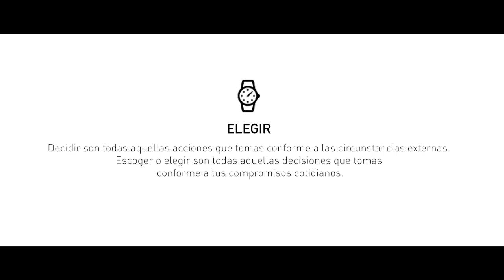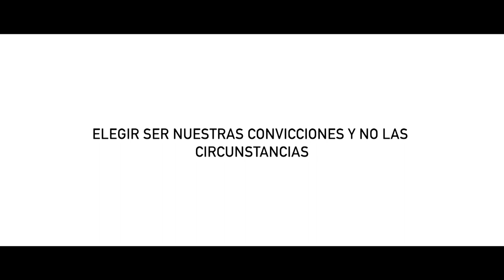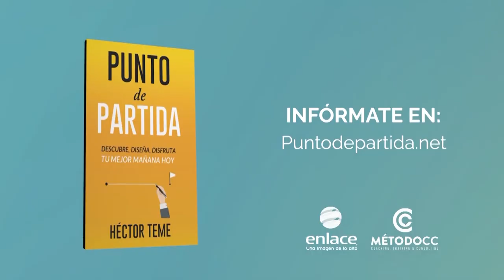¿Sabes elegir? - Coaching Tip - Método CC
¿Quieres tener un 2019 exitoso? Descubre más de esta iniciativa en puntodepartida.net